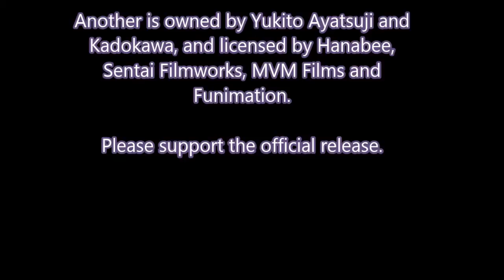Another: Abridged Series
lol weebs on weeds

The following is a fan-based parody

Another is owned by Yukito Ayatsuji and Kadokawa, and licensed by Hanabee, Sentai Filmworks, MVM Films and Funimation.